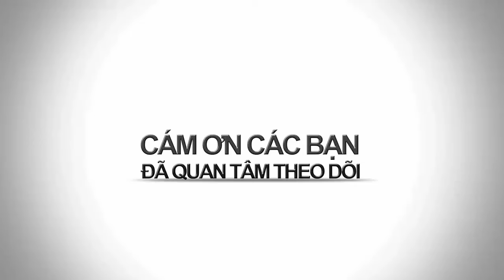BAO NOI ONLINE || Truyện Ngắn - CON DÂU TÔI (Phần 4) - Truyện dành cho người lớn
Truyện Ngắn - CON DÂU TÔI (Phần 4) - Truyện dành cho người lớn
Con dâu tôi là câu chuyện tâm lý xã hội, nói về cuộc đời người con gái đầy éo le khi lấy chồng. Cô vừa phải làm tốt phận làm dâu con, làm vợ, làm mẹ và còn dấu kín bao điều thầm kín mà không biết nói cùng ai. Truyện dành cho người lớn.